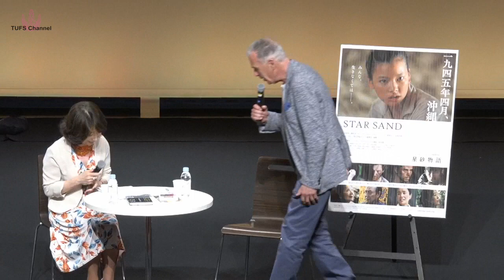[東京外国語大学］ロジャー・パルバース監督×沼野恭子教授フリートーク（TUFS Cinema『STAR SAND 星砂物語』上映会）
2019年7月10日（水）に行われたTUFS Cinema『STAR SAND 星砂物語』上映会の上映後フリートークの様子。対談者は、本作品の監督であるロジャー・パルバース監督と東京外国語大学の沼野恭子教授。